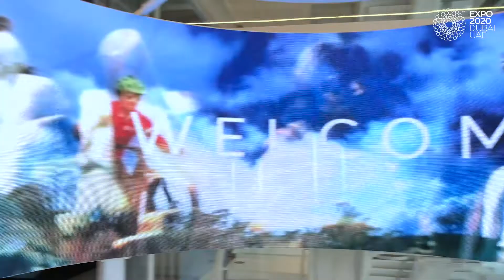Inauguração da Exposição Minas Gerais - Expo Dubai 2021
Confira a inauguração da Exposição Minas Gerais na Expo Dubai, nos Emirados Árabes. A indústria mineira divulga a força, a riqueza e o futuro de avanço e sustentabilidade projetado pelo estado.